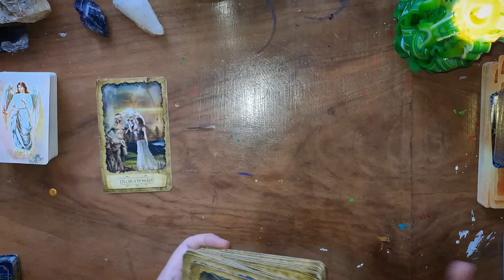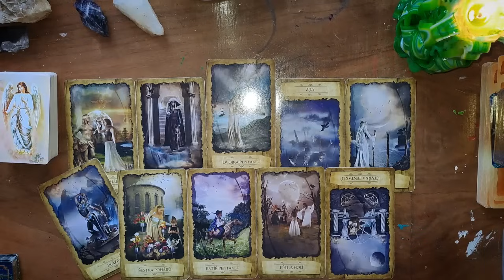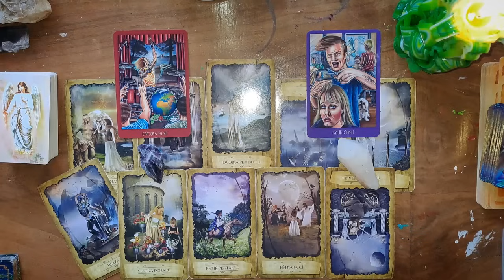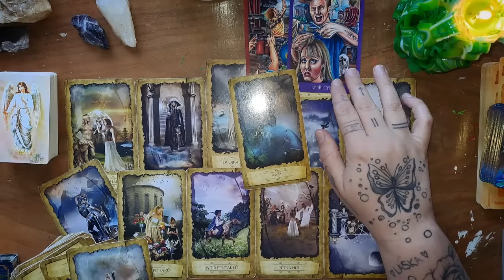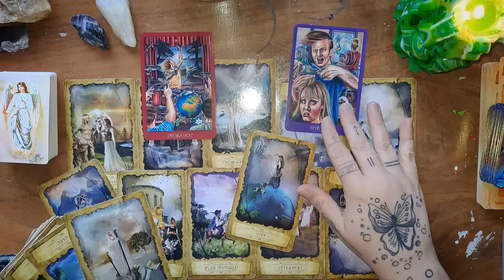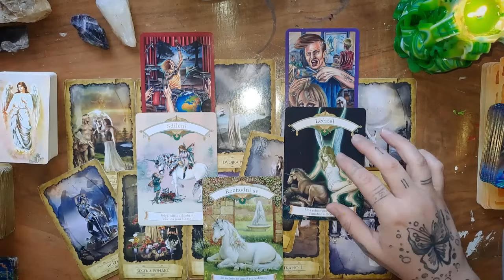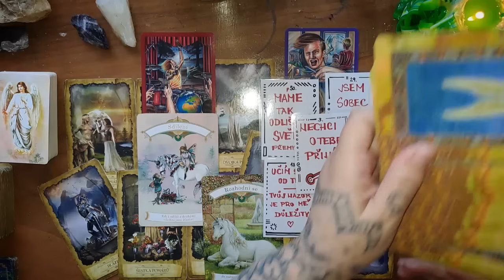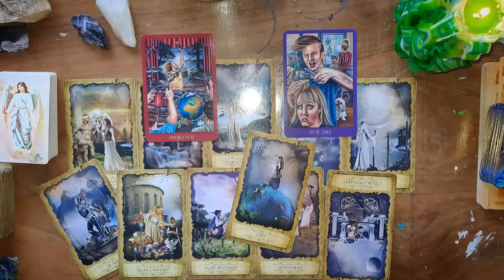DO 14. DNŮ 😱😱🎉❤️‍🔥💥... PŘICHÁZÍ?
‼️OSOBNÍ VÝKLADY JSEM BOHUŽEL Z ČASOVÝCH DŮVODŮ STOPLA.
MOC DĚKUJI ZA POCHOPENÍ.

🌟 OSOBNÍ KONZULTACE terapie - NEJEDNÁ SE VÝKLAD.